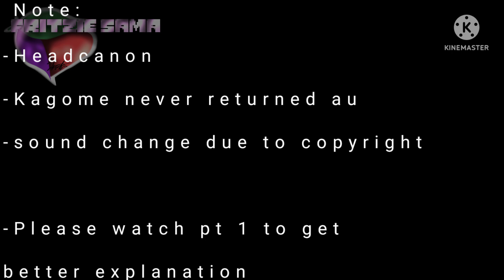Inuyasha AU react to || 2/3 || OverShaker AMU